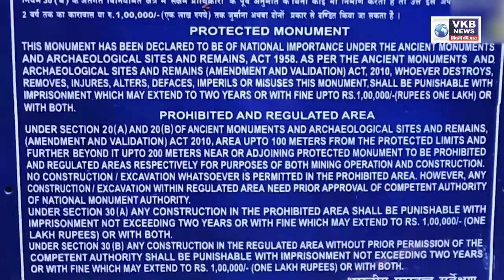कार्ले एकवीरा मंदिराचा होणार कायापालट महायुतीचा "महानिर्णय"